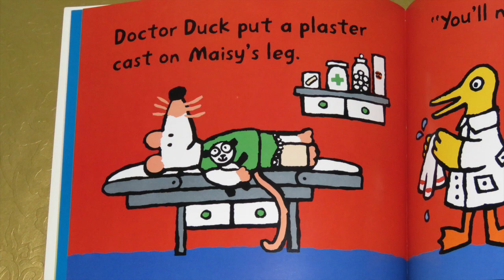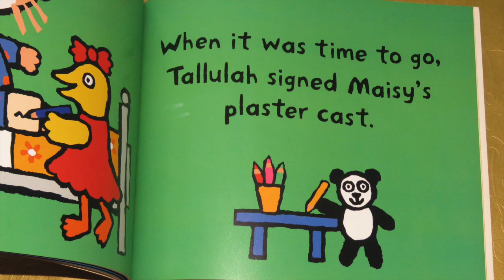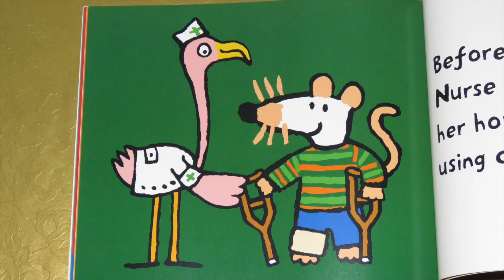Maisy Goes To Hospital - Audiolibros en Inglés para niños - Cuentos en Inglés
Kids Books In English Read Along Stories

Maisy se ha hecho daño en su pierna y visita el hospital, lo que se convierte en una gran aventura, donde conoce a nuevos amigos.

Kids Books in English StoryTime, la mejor forma de aprender inglés leyendo, para niños.

Disfruta de este libro aquí, tu hijo puede leer con nosotros, aprenderá vocabulario, mejorará su pronunciación y se divertirá aprendiendo Inglés.  Maisy Goes To Hospital